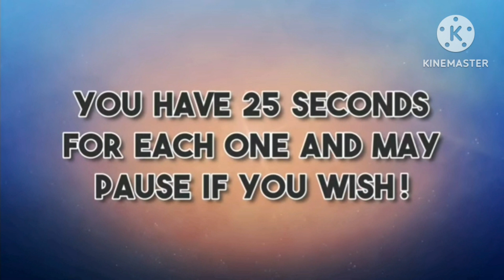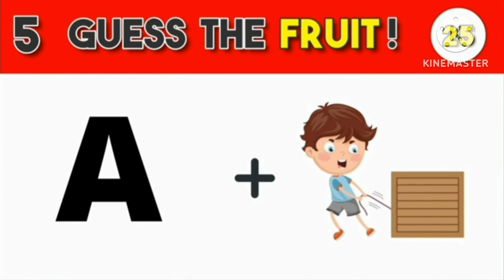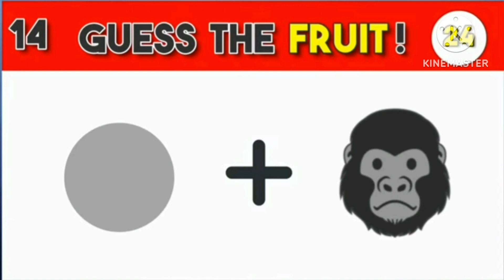Can You Guess The FRUIT by emojis? | Part-2 | Emoji Puzzles | Riddles in Hindi | Queddle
Can You Guess The FRUIT From Emoji?

Here are some emoji puzzles that will test your brain! You have to guess a FRUIT based on the emojis shown within 20 seconds!

happy!!😍😍😍

~Magic Moves,Art And Crafts